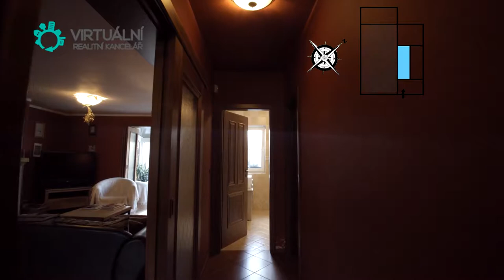Rodinný dům v Ládví u Kamenice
Rodinný dům v Ládví u Kamenice na prodej